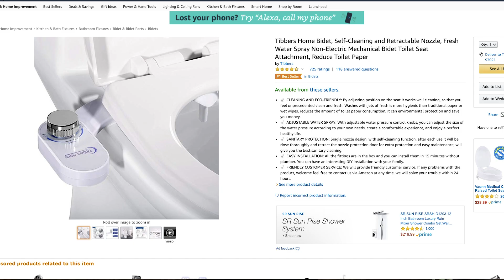Simi - Moorpark - TO - Real Estate and the Coronavirus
According to CDC:  "In the coming months, most of the U.S. population will be exposed to this virus."

COVID-19 is now a pandemic - a worldwide outbreak.  The media is blasting us with 24/7 Coronavirus coverage and people are losing their minds.  We already know what precautions to take.  But are we being overly cautious about COVID-19?  Are we unnecessarily hurting the economy?  Shoud we really just stop everything and hide in our homes until this is under control?

What about real estate?  Should we stop everything if we were planning on buying or selling a home in Simi Valley, Moorpark or Thousand Oaks?  Is it a good time to list and sell a home here in the Conejo Valley?  Is it a good time to buy a home in Simi, Moorpark or TO with they hysteria over the coronavirus and COVID-19?

Out of TP?

I'll give you my thoughts in this video about the coronavirus, COVID-19 and how we're dealing with the current pandemic with our local real estate business.  We'll share how it's going for us.

We'd love to help you.
Jones Home Collective Group
eXp Realty
Leila Jones
DRE# 01965934